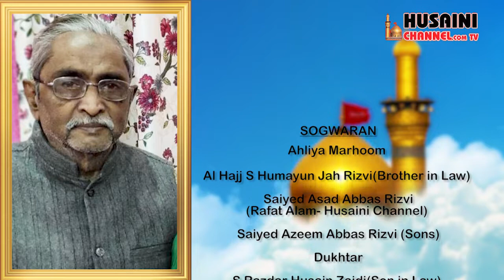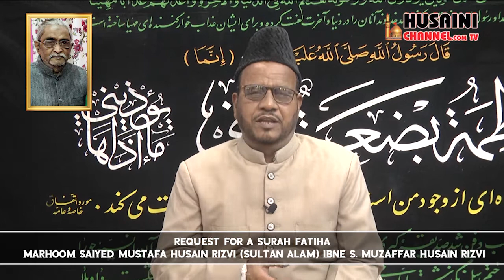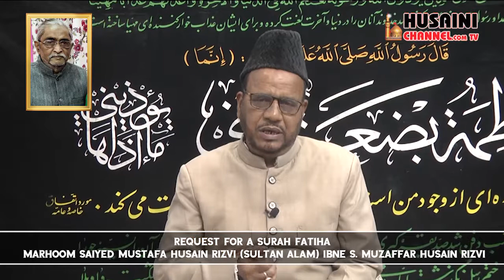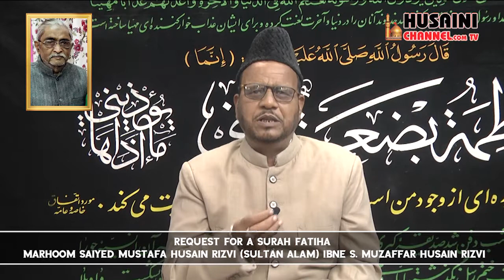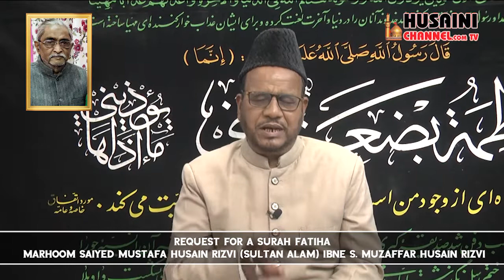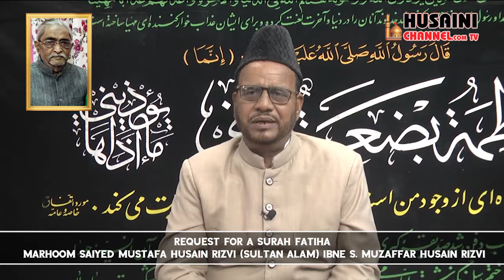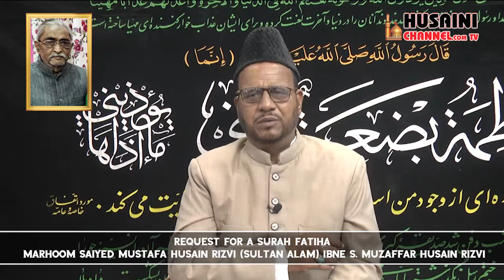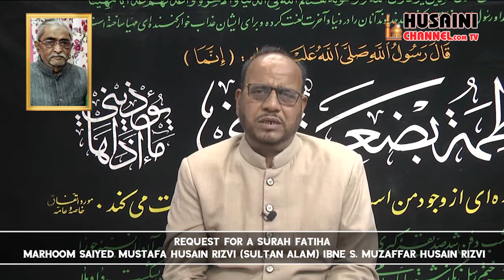MAJLIS E CHEHLLUM | M S HASAN ZAHEER | LTE MUSTAFA HUSAIN RIZVI@SULTAN ALAM IBNE S MUZAFFAR HUSAIN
मजलिस ए चहल्लुम

                बराए ईसाल ए सवाब

मरहूम सैयद मुस्तफा हुसैन रज़वी उर्फ सुल्तान आलम इब्ने सैयद मुज़फ्फर हुसैन रिज़वी

दूसरा  दिन बतारीख़: 7 अगस्त जुमा Friday 16 ज़िल्हिज्जा

पहली मजलिस- ⏰9:30 बजे सुबह
जनाब मौलाना सय्यद हबीब हैदर आब्दी

दूसरी मजलिस- ⏰11:00 बजे सुबह
जनाब मौलाना सैयद हसन ज़हीर साहब

तीसरी मजलिस- ⏰12:30 बजे दिन
जनाब  मौलाना सय्यद सायम मेहंदी साहब

चौथी मजलिस- ⏰8:00 बजे शब
जनाब सैयद सैफ अब्बास नक़वी साहब

पांचवीं मजलिस- ⏰9:00 बजे रात
जनाब मौलाना सैयद अब्बास इरशाद नक़वी साहब

छठी मजलिस- ⏰10:00 बजे रात
जनाब मौलाना सय्यद अली नासिर सईद अबक़ाती 'आग़ा रूही' साहब

सातवीं मजलिस- ⏰11:00 बजे रात
जनाब मौलाना डॉ असद अब्बास  साहब

🙏ऑनलाईन शिरकत की गुज़ारिश🙏

अहलिया मरहूम, अल-हाज सैयद मो. हुमायूँ जाह रिज़वी, स रफत आलम, सैयद अज़ीम अब्बास रिज़वी(पिसर), दुखतर, सैयद आरिफ़ ज़ैदी व अहले खानदान